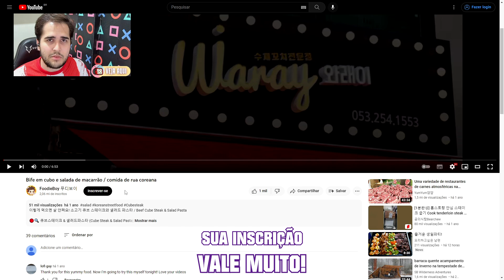Esse prato vai ter deixar com ÁGUA NA BOCA! Reagindo a COMIDAS DE RUA COREANAS | Veja Aqui Reacts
🇰🇷 Esse prato vai ter deixar com ÁGUA NA BOCA! Confira o react de mais um vídeo de comida de rua, feito diretamente da Coreia do Sul! Gostou do react? Esse é mais um react da seção COMIDAS DE RUA PELO MUNDO, com mais um vídeo da Coreia do Sul!

👉 CRÉDITOS (APOIE O CRIADOR ORIGINAL DO CONTEÚDO):
🔴 Canal: FoodieBoy 푸디보이
🎬 Vídeo: Bife em cubo e salada de macarrão / comida de rua coreana